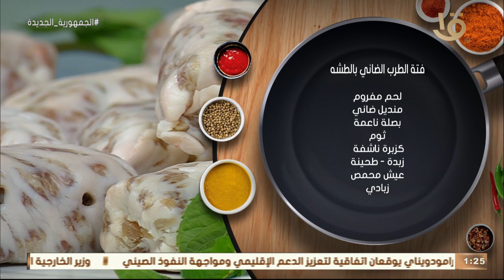أكلة أمي | "فتة الطرب الضاني بالطشة" من الشيف المغازي